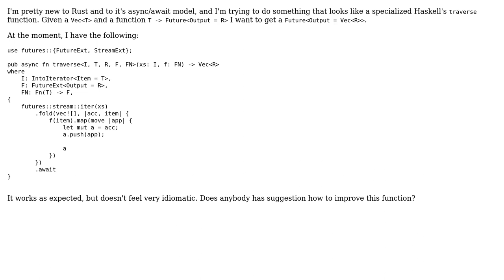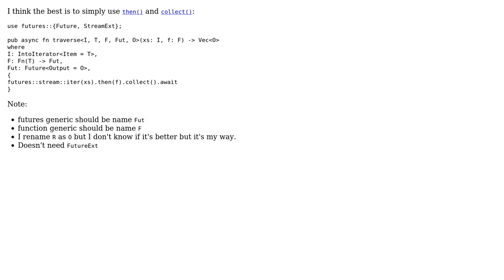Code Review: Getting a Future from a Vector and a function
With thanks & praise to God, and with thanks to the many people who have made this project possible! | Content (except music & images) licensed under CC BY-SA | Music | Images & others | With thanks to user Stargateur user Molochdaa user Jamal and the Stack Exchange Network Trademarks are property of their respective owners. You are responsible for your own actions.